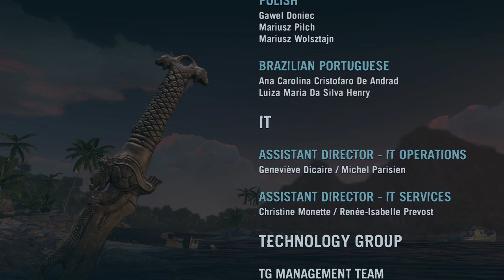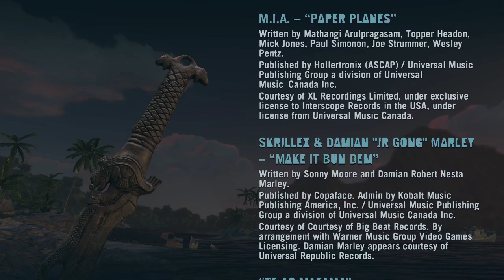Far Cry 3- Part 18 (FINAL)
Happy MLK Day! We finally come to the end of the game.